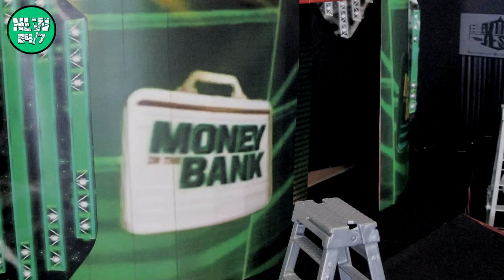WWE MONEY IN THE BANK ACTION FIGURE LADDER MATCH! NLW 24/7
The Money In The Bank Ladder Match is here! WWE Action Figure Matches from No Limits Wrestling Stop Motion | WWE Pic Fed With Commentary. In this match, the winner gets the next shot at the NLW 24/7 Championship. Eddie Guerrero vs Kane vs Ricochet vs Sami Zayn vs Mustafa Ali vs Roderick Strong vs Shelton Benjamin vs Eddie Edwards in a Money in the Bank Ladder Match! Thanks to my Patrons for picking the participants!

     - Remy Montoya
     - Robert Siesener Jr.
     - MGB
     - WEW Champion
     - ESProductions
     - Jon
     - Flynn Lambkin
     - Tom Jordan
     - cringe God
     - OG_Hazarrd
     - Brandon Thurman

No Limits Wrestling Stop Motion is home to some of the best WWE action figure pic fed and stop motion videos on YouTube! NLW is an episodic weekly wrestling series, always packed full of fast paced, high flying, extreme wrestling animation action! Full shows uploaded regularly for fans of wrestling and WWE wrestling figures matches. Keep helping to spread the word about NLW videos!

wrestlingfigures, moneyinthebank, wwepicfed, WWE Action Figure Match, Toys, Fight, Wrestling, WWE Figures, Money In The Bank, Ladder Match